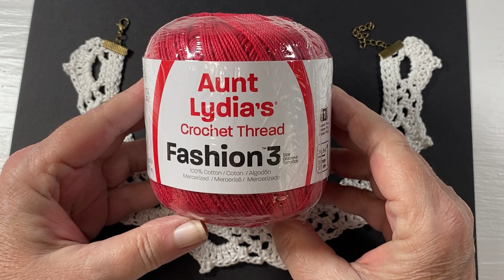Crochet Fashion Jewelry in 30 Minutes or Less Choker Neckless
Aunt Lydia Crochet Thread
Ribbon Crimps
How to crochet. Learn new stitches and patterns.  Crochet Fashion Jewelry in 30 minutes or less. Great gift idea or make it for yourself!

Clover Crochet Hooks:
Yarn Cake Winder:
Crochet Stitch Dictionary:
Locking Stitch Markers:
Digital Row Counter:
Light up your dark colored stitches:
Yarn Tote Holds 8 skeins of Yarn:

Friend Mail
Robin @KnottingHookCrochet
Bushnell, Fl
33513